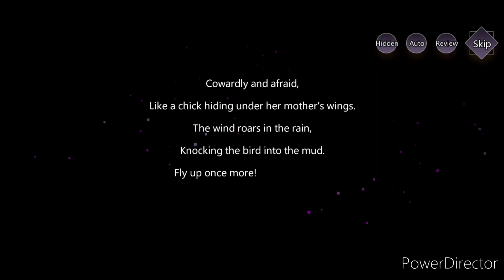Illusion Connect Event: Endless Summer Story 1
I founded the event, Endless Summer and got story 1 from Illusion Connect.